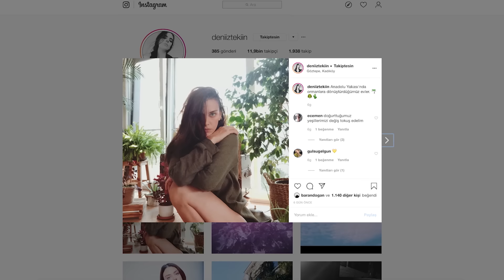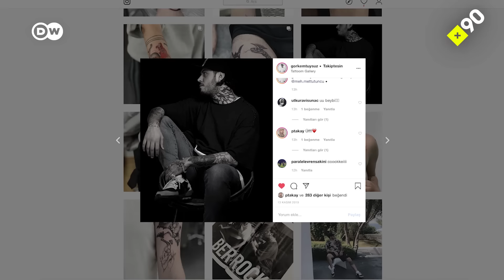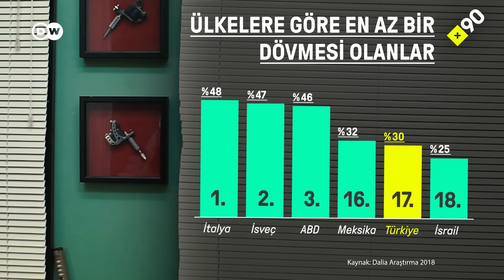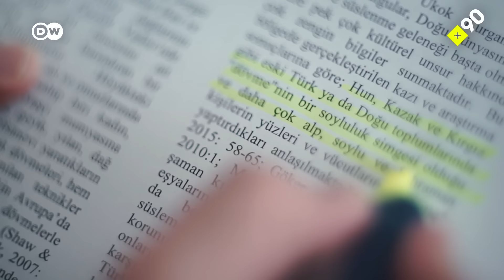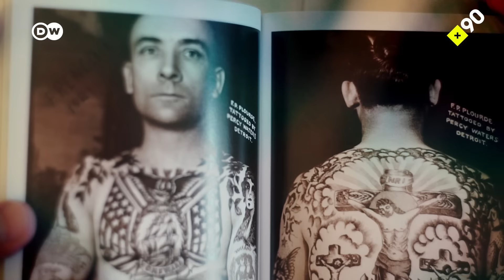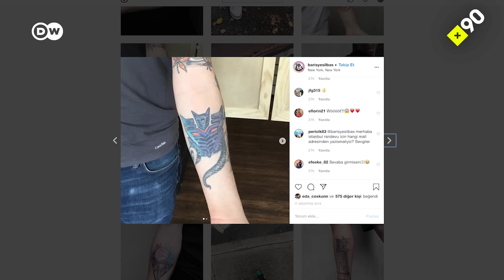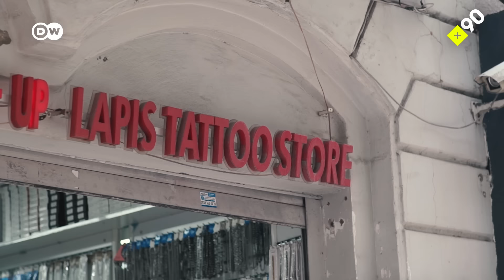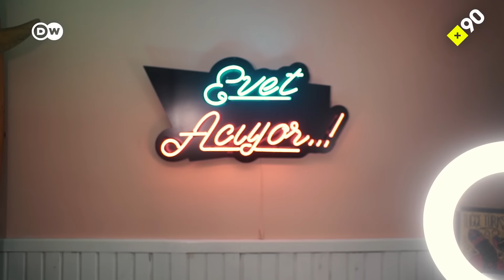Dövmeli olmak: "Evet acıyor" | Türkiye'de dört kişiden birinde dövme var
Dövme denince akla gelen ilk soru: Dövme yaptırmak acıtır mı? Evet, acıtıyor. Acısına rağmen, araştırmalara göre Türkiye'de en az bir dövmesi olan 20 milyon kişi var. Yani her dört kişiden biri dövmeli ve Türkiye'de adeta bir dövme patlaması yaşanıyor.

Toplumda rol model olan sanatçılar, sporcular hatta bazı politikacılar da dövmeli yaşamı normalleştiriyor.

Aslında Mezopotamya, Anadolu ve Orta Asya'da yaşamış hemen hemen tüm topluluklarda farklı isim ve motivasyonlarla dövmeye rastlanıyor. Yani dövme Anadolu halklarının kültüründe binlerce yıldır var. Ancak modern Türkiye bu konudaki hoşgörüsüyle tanınan bir ülke değil. Buna rağmen dövme yaptıranların sayısında tam da bu dönemde neden bir patlama yaşanıyor?

Sosyal ağların ve dövmenin tüm dünyada moda olmasının bunda rolü ne? Türkiye'de dövmeli hayatın zorlukları neler? İstanbul'da gerçekten iddia edildiği gibi kuaför sayısından fazla dövmeci var mı?

+90 "dövmelilere" ve dövmecilere sordu.